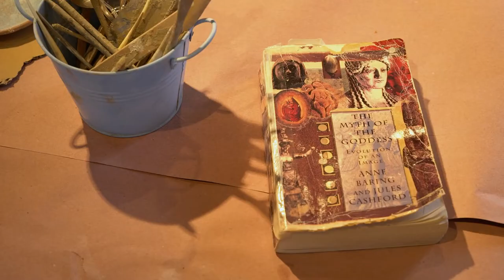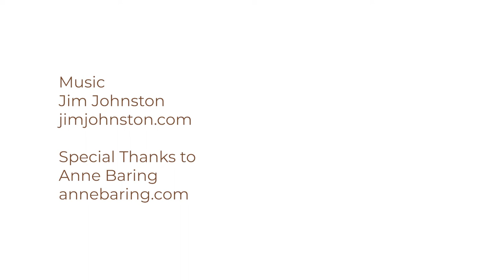IN THE STUDIO with Sculptor Claire McArdle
Colorado-based artist Claire McArdle gives The Contemporary Creatives a behind-the-scenes look at her daily routine at the studio, processes, and current inspirations.

McArdle's sculptures synthesize elements of traditional classical sculpture with aesthetic qualities found in ancient sculpture, prehistoric art, and the European modern masters. McArdle maintains a studio located on the front range of Colorado and travels to Italy often, where she sources the marble, travertine, and terra Cotta used in her sculptures.

 "As the figures emerge from the material, there is a representation of the feminine archetype and a sensuousness that both females and marble share. I strive to create a harmony between the ethereal form with the earthly material, leaving evidence of the process with the marks of my hand and tool. Humans have sculpted female torsos in this way since prehistoric times, perhaps in a ritualistic way, to honor the sanctity of the female archetypes. I also evoke this universal archetypal as I aim to create timeless works that resonate with spirituality and connects us to our ancestors." - Claire McArdle

Words and Video courtesy of the artist. Film by Giorgio Ausenda

About IN THE STUDIO
In The Studio started in 2021 as an Instagram takeover project, with over 50+ artists from 15 countries participating in that format. In June 2022, the IN THE STUDIO project switched to a short video submission format opening the platform up to non-English speaking and non-verbal artist communities.

Artists are invited to submit a short video anywhere from 60 seconds to 4 minutes that shares their daily routine at the studio, processes, and or current inspirations driving their work - Think of it as a mini vlog. This short video will be shared on The Contemporary Creatives' Instagram account and our website to celebrate the creative process. You can learn more about how to submit your video on our FAQ + Guidelines